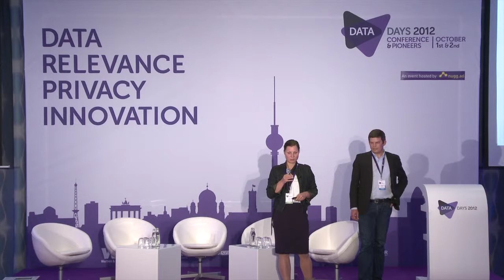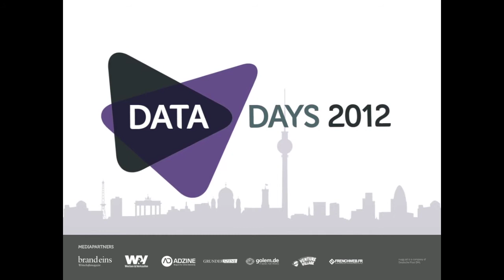Data Days 2012 - B. Koehler & A. Eckes - "dplan" Start-up pitch for Data Pioneers competition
Start-up pitch of "dplan" for the Data Pioneers start-up competition

About Data Days:

Data Days 2012 presents the subject of data from a unique holistic perspective. International experts will highlight different aspects of data from privacy, relevance and innovation during the Data Conference. The Data Pioneers Competition is the perfect ground for new, cutting-edge data ideas & business models.